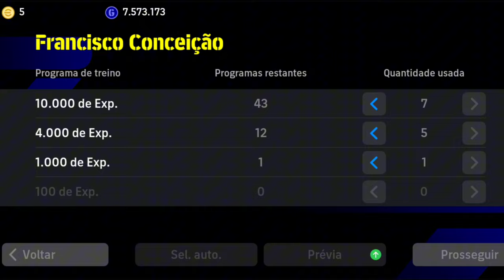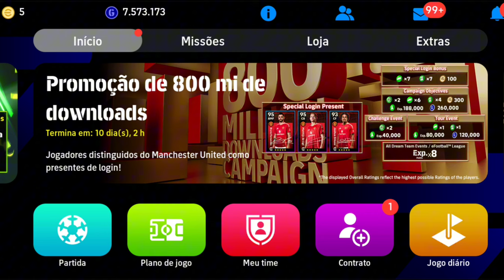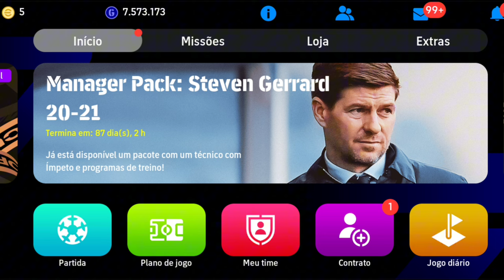Peguei o MELHOR JOGADOR do CONTRATO SELECIONADO - EFOOTBALL 2025 MOBILE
Nesse vídeo eu mostro quais os melhores jogadores do novo contrato selecionado, pra você contratar sem medo, e é claro que eu também já aproveitei pra contratar o que pra mim é o melhor jogador desse contrato selecionado e fiz uma ficha incrível que deixou ele melhor ainda, então se você gostou do vídeo conto com seu like, se quer ver mais conteúdos sobre eFootball 2025 mobile se inscreva no canal, e se você gostou muito mesmo, então compartilhe com um amigo(a).

⚠️ Links importantes ⚠️